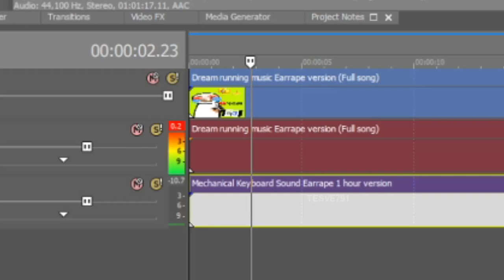it matches perfectly